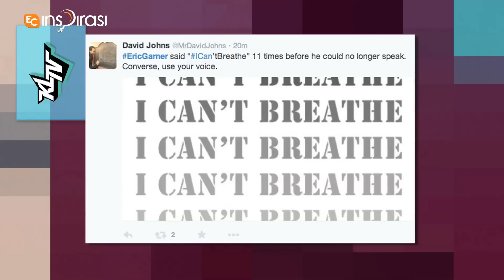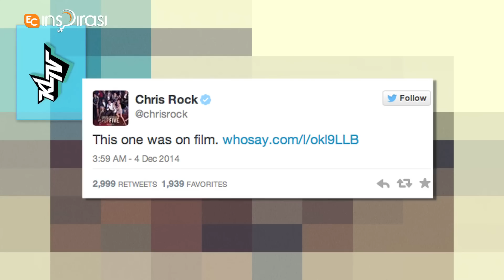KLTV_MY: 8/12/2014.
Trending topic di laman sosial pada minggu lepas;

- Video KeeperKatMana.
- Ulangtahun ke 20 Playstation.
- Video iklan youtube LTE di Jepun.